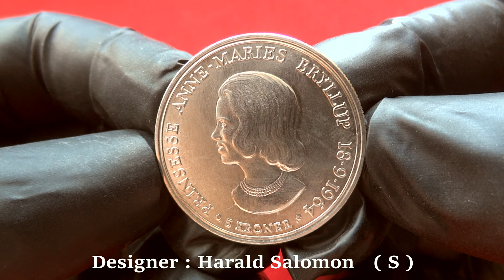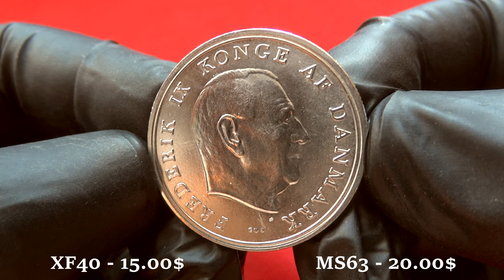DENMARK SILVER 5 KRONER 1964 - Wedding of Princess Anne Marie - Свадьба Принцессы Анны Марии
17.00 g., 0.800 Silver 0.4372 oz. ASW, 33 mm. Ruler: Frederik
IX Subject: Wedding of Princess Anne Marie Obv: Head
right, mint mark and initials C-S Rev: Head left within title and
wedding date
1964 (h) C; S  -  359,473